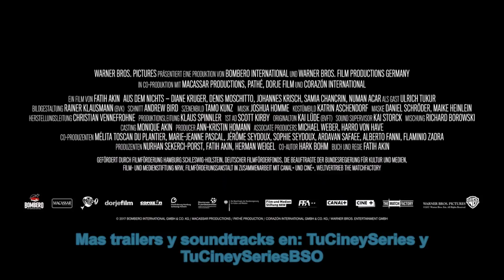Tráiler Oficial - En la Penumbra (Subtitulado Español)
EN LA PENUMBRA
AUS DEM NICHTS (IN THE FADE)

ESTRENO: PRÓXIMAMENTE
DIRECTOR: Fatih Akin
REPARTO: Diane Kruger,  Numan Acar,  Ulrich Tukur,  Johannes Krisch,  Siir Eloglu, Denis Moschitto,  Jessica McIntyre
DURACIÓN: 100 min.
GÉNERO: Drama
PAÍS: Alemania
AÑO: 2017

SINOPSIS
La vida de Katja se hunde cuando su marido y su hijo mueren en un atentado con bomba. Tras el duelo y la injusticia, llegará el tiempo de la venganza.